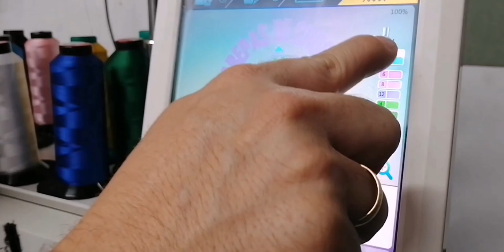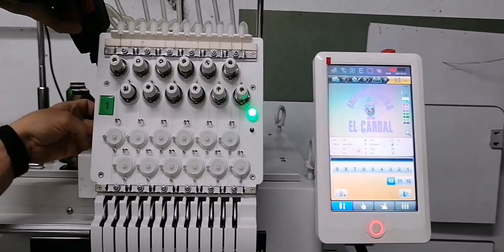Que hacer cuando mi maquina bordadora no esta reconociendo las agujas!! // ÁGAPE